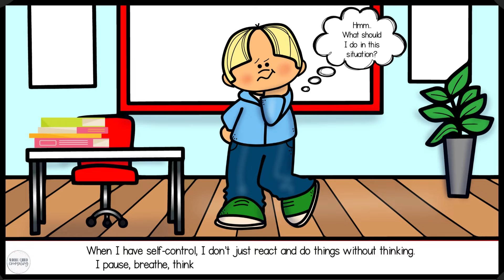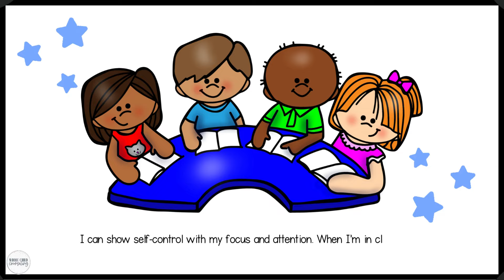Having Good Self-Control Video Social Story for Kids on Impulse Control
This video social story for kids will teach give them a simple introduction to self-control.